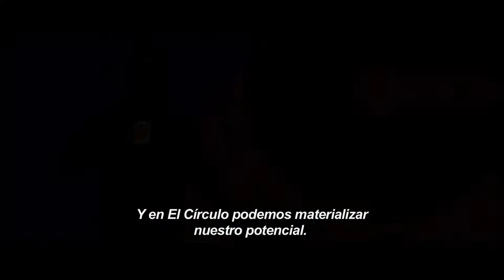EL CIRCULO | Trailer - Sub: esp.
'El Circulo' (The Circle), con Emma Watson, Tom Hanks,  John Boyega, Patton Oswalt, Bill Paxton
Estreno en Argentina: 29 de Junio de 2017
Distribuidora: Independiente